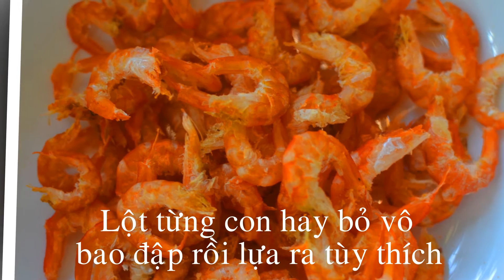Cách Làm Tôm Khô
Tôm đất có nhiều từ tháng chạp đến tháng 3 âm lịch. Nhiều nhất vào ngày rằm, hay 30 âm lịch. Tôm đất sống làm tôm khô mới ngon! Điều quan trọng là càng nấu chín, tôm càng tróc vỏ (sôi hơn 10 phút). Nhớ bỏ muối xong đợi sôi bùng lên thì trút ra rổ ngay, để lâu mặn và tôm bị dính!